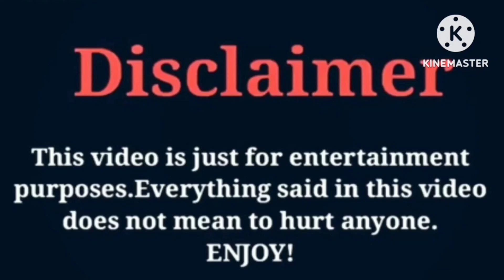Kd Da Kid (The Lit Family) VS Jayah (OfficialTsquadTV) VS Young Dylan (Dylan Gilmer) Lifestyle